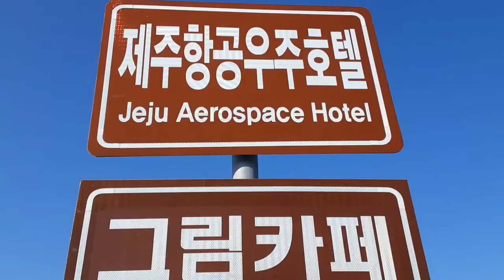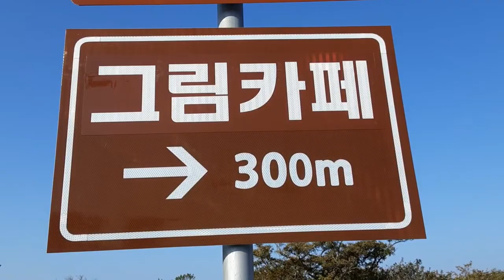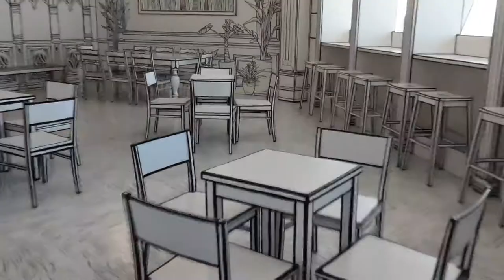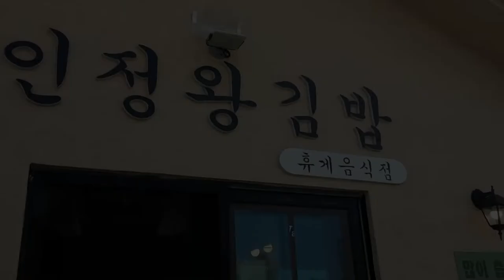제주우주항공박물관4층 그림카페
오늘 제주 동네 관광지 산책후 이색 카페 다녀 왔습니다
너무 이쁜 그림 같은 카페 친구 연인 어린이 동반 가족여행후
잠시 들려 커피한잔 하고 가면 좋겠어요!

건강을 챙기자
양파즙 쿠팡